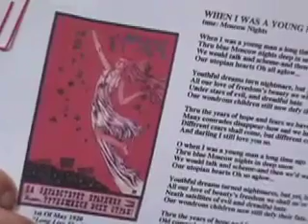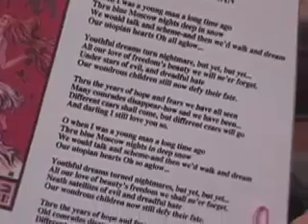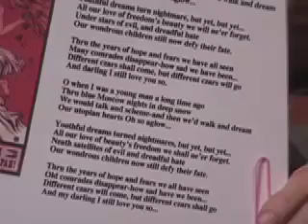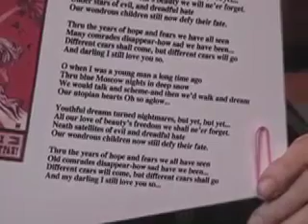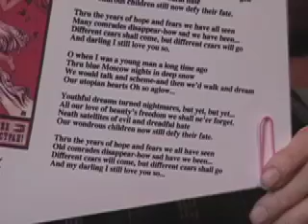Tuli Kupferberg When I Was a Young Man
Radical political parasong for today of Moscow Nights. Tuli has said this is the song he would most like to be remembered by.